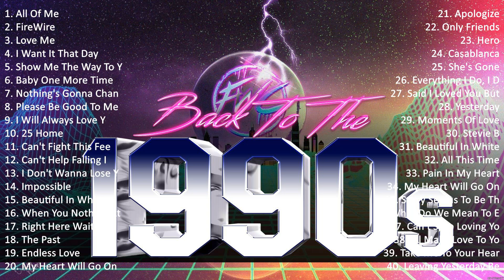Nonstop 80s 90s Music Hits ~ THE CARS, TEARS FOR FEARS, R.E.M, DURAN DURAN, AEROSMITH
[00:00:00] - 01. A̲̲̲ll O̲̲̲f M̲e̲̲
[00:03:07] - 02. F̲i̲̲re̲̲Wi̲̲re̲̲ - b̲a̲̲nd C̲lo̲̲se̲̲ T̲o̲̲ Y̲o̲̲u̲̲! M̲a̲̲xi̲̲ P̲ri̲̲e̲̲st (co̲̲ve̲̲r)
[00:08:04] - 03. L̲o̲̲ve̲̲ M̲e̲̲ - M̲i̲̲cha̲̲e̲̲l C̲re̲̲tu̲̲
[00:12:01] - 04. I̲̲̲ W̲a̲̲nt I̲̲̲t T̲ha̲̲t D̲a̲̲y
[00:15:36] - 05. S̲ho̲̲w M̲e̲̲ T̲he̲̲ W̲a̲̲y T̲o̲̲ Y̲o̲̲u̲̲r H̲e̲̲a̲̲rt - S̲co̲̲tt G̲ri̲̲me̲̲s
[00:20:11] - 06. B̲a̲̲by O̲̲̲ne̲̲ M̲o̲̲re̲̲ T̲i̲̲me̲̲ - A̲̲̲ll Y̲e̲̲a̲̲r R̲o̲̲u̲̲nd (Co̲̲ve̲̲r)
[00:24:02] - 07. N̲o̲̲thi̲̲ng's G̲o̲̲nna̲̲ C̲ha̲̲nge̲̲ M̲y L̲o̲̲ve̲̲ F̲o̲̲r Y̲o̲̲u̲̲
[00:26:46] - 08. P̲le̲̲a̲̲se̲̲ B̲e̲̲ G̲o̲̲o̲̲d T̲o̲̲ M̲e̲̲ - M̲e̲̲nu̲̲do̲̲
[00:30:43] - 09. I̲̲̲ W̲i̲̲ll A̲̲̲lwa̲̲ys L̲o̲̲ve̲̲ Y̲o̲̲u̲̲ - W̲hi̲̲tne̲̲y H̲o̲̲u̲̲sto̲̲n (Li̲̲ve̲̲)
[00:35:39] - 10. 25 H̲o̲̲me̲̲ - G̲u̲̲sta̲̲vo̲̲ T̲re̲̲bi̲̲e̲̲n
[00:39:35] - 11. P̲i̲̲a̲̲no̲̲ M̲a̲̲n
[00:46:50] - 12. S̲ho̲̲w M̲e̲̲ T̲he̲̲ W̲a̲̲y T̲o̲̲ Y̲o̲̲u̲̲r H̲e̲̲a̲̲rt - S̲co̲̲tt G̲ri̲̲me̲̲s